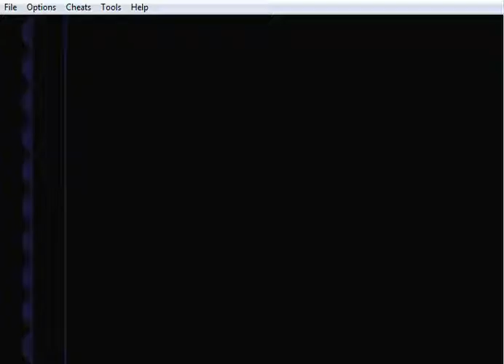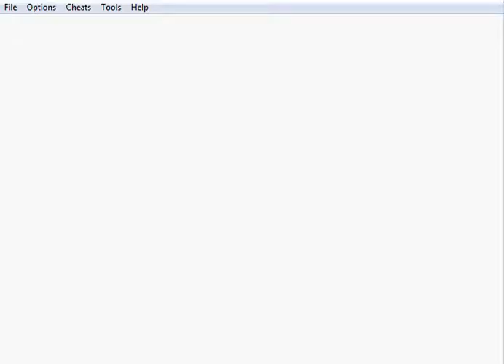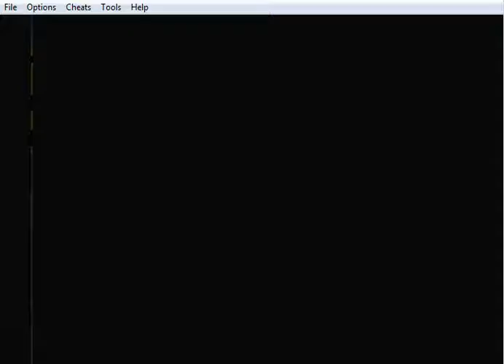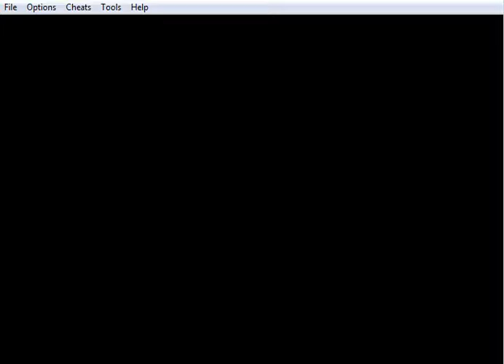War Strategy Game Advanced Wars GBA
Piggoesmoo
Steam piggoesmoo1
Facebook Pig goes moo  1 / pig goes moo live
Gameboy Advanced